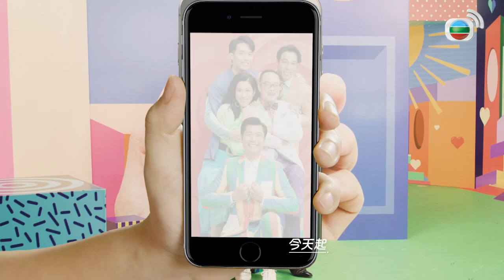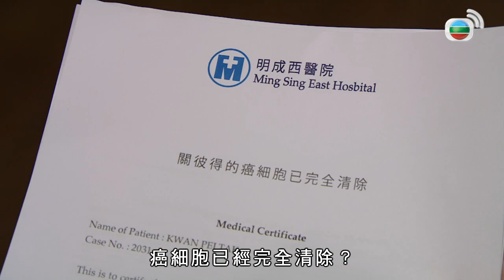【愛．回家之開心速遞】完整版 第1578集 謊言也是愛 | 劉丹、呂慧儀、單立文、蘇韻姿、湯盈盈、滕麗名、周嘉洛、張景淳、林淑敏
若水等人得知蔣金重掌蔣氏集團，向Mia探聽戀情，始知她為了Peter放棄蔣金，以及Peter詐病的謊言。Mia故意隱瞞與蔣金分手之事，欲找機會整治Peter，要他為謊言付出代價。Mia氣惱Peter不肯跟她坦白，與Rebecca等商量後，想到方法令Peter說真話；Peter卻始終不肯承認說謊，Mia唯有將行動升級……